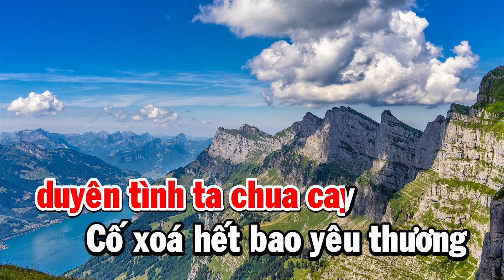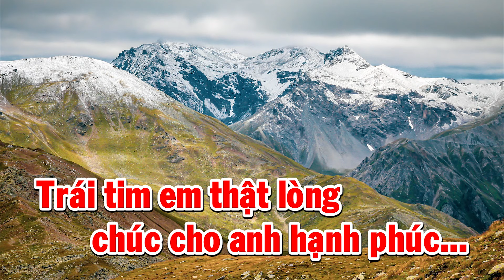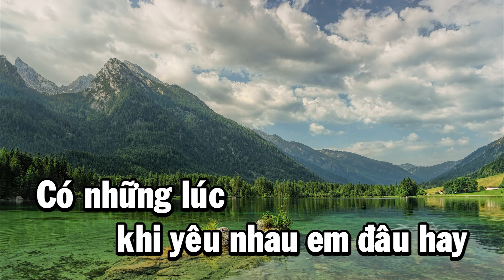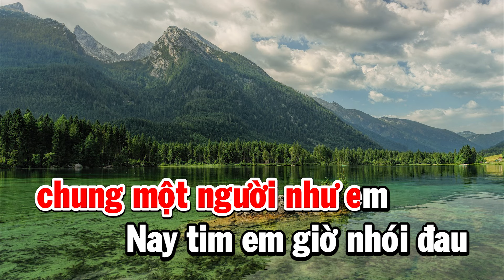Kiếp Tình Chung (Karaoke Beat) - Tone Nữ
♡ Sáng tác: Lê Minh Kha
♡ Hợp âm: Tone Nữ Cm
♡ Hình ảnh từ Pixapay